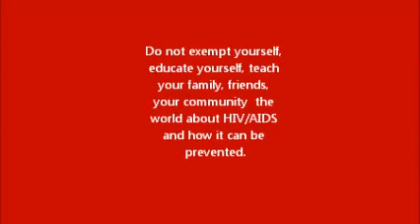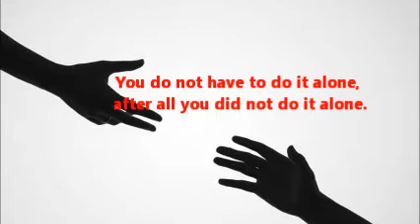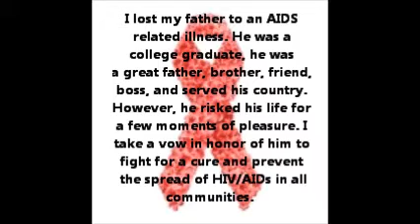Wake Up Everybody (AIDS is Rising)